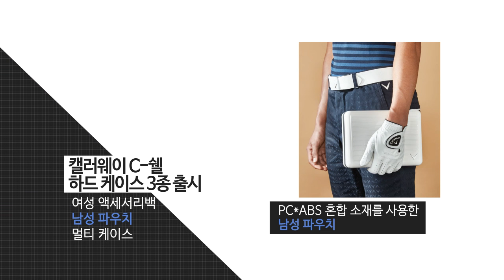[캘러웨이] 2016 하드케이스 소개 영상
라운드를 하다 보면 거리 측정기나 볼, 지갑, 핸드폰 등 챙겨야 할 게 많다. 특히 여성 골퍼라면 더더욱 그렇다. 캘러웨이가 새롭게 선보인 C-쉘 하드케이스는 세련미 넘치면서도 실용성이 뛰어난 ‘나만의 골프 아이템’이다.